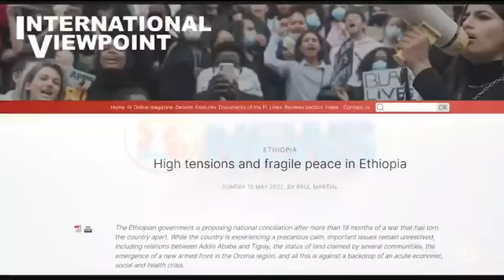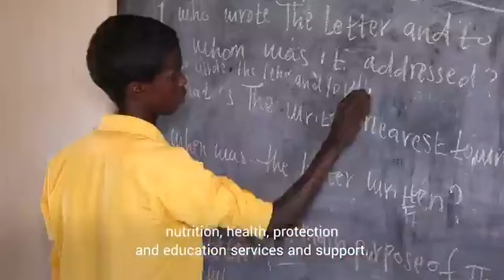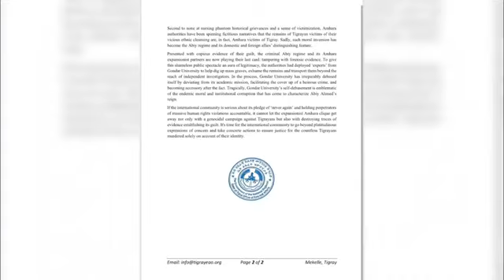Tigrai Media House English News